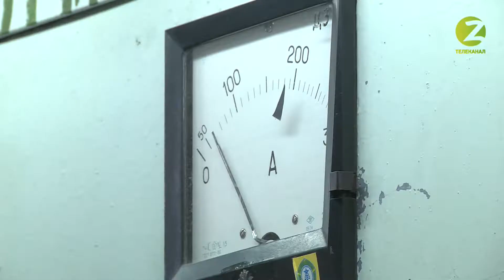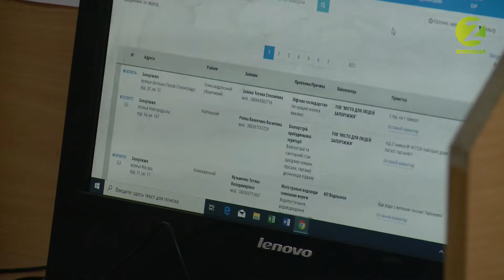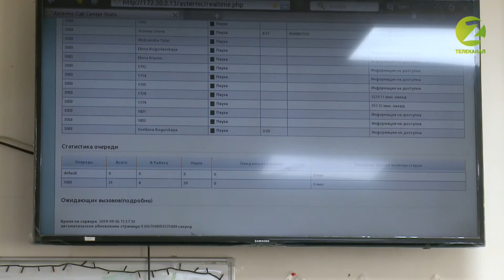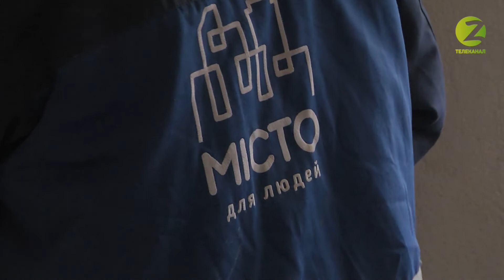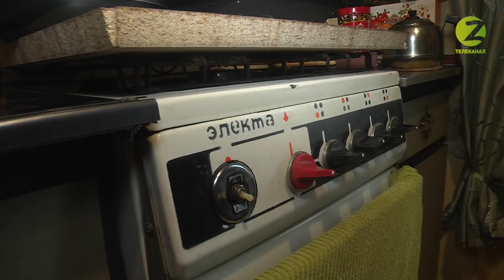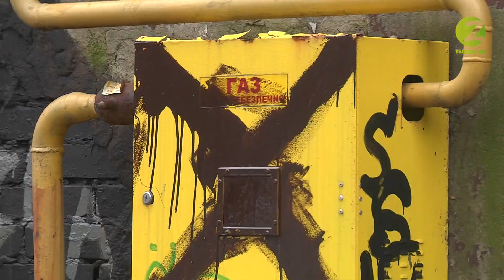Комунальна Варта - Сезон 2 - Випуск 65 - 22.01.2020